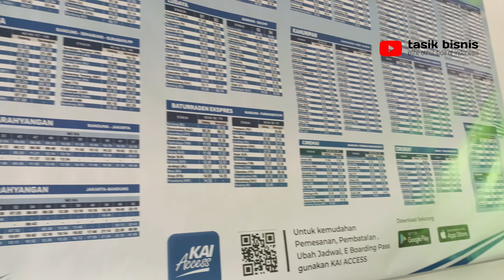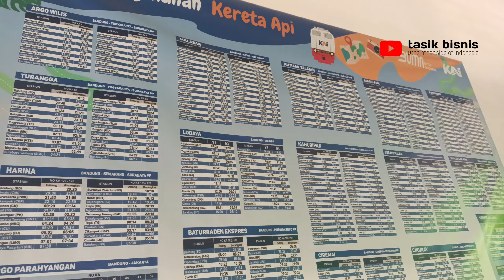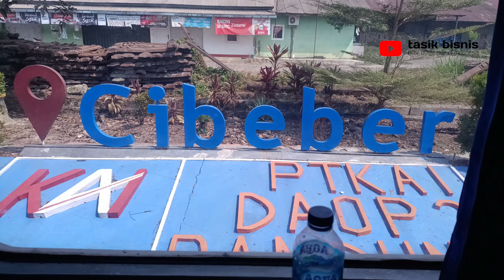KA. SILIWANGI KERETA BERSUBSIDI | CIANJUR SUKABUMI HANYA Rp. 3.000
Kereta api Siliwangi adalah kereta api ekonomi. Adapun Rute KA Siliwangi adalah Sukabumi, Gandasoli, Cireungas, Lampegan, Cibeber, Cianjur, Ciranjang, Cipeuyeum dan Cipatat atau sebaliknya#KASiliwangi

Terima kasih.
Dudi Misky